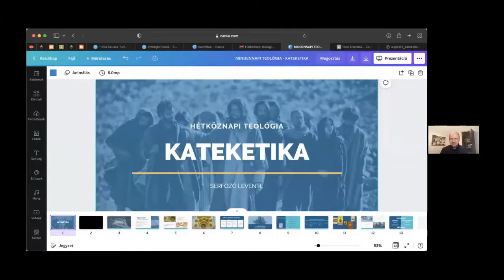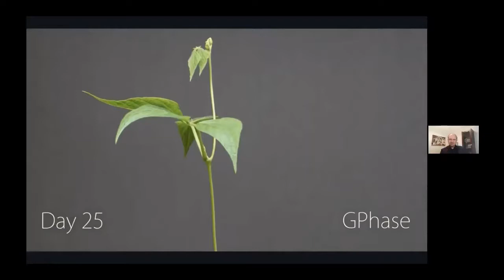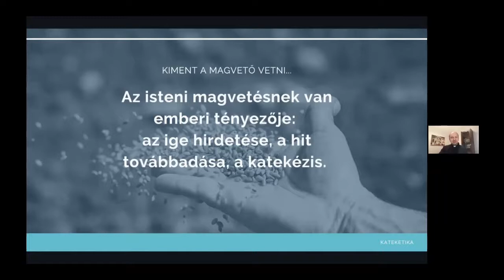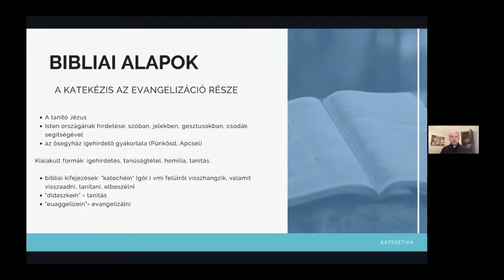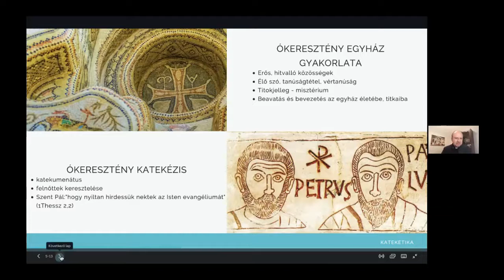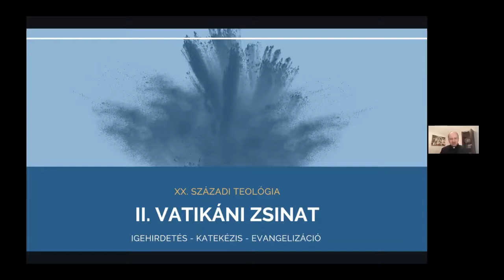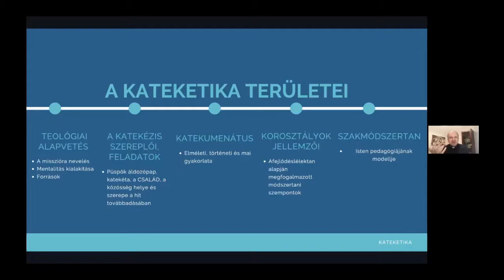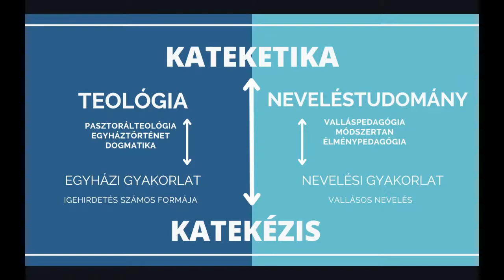Hétköznapi teológia - Dr. Serfőző Levente: Kateketika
A Szeged-Csanádi Egyházmegye Pasztorális Helynöksége online előadássorozatot indított , amelynek célja, hogy felnőtt keresztények is tanulhassanak a hitünk tartalmáról. Alaptémákat érint egy-egy előadás, amely közérthető nyelven szól teológiai kérdésekről. A Hétköznapi teológia  előadássorozat havi rendszerességgel, minden hónap első csütörtökén valósul meg a Zoom felületén.